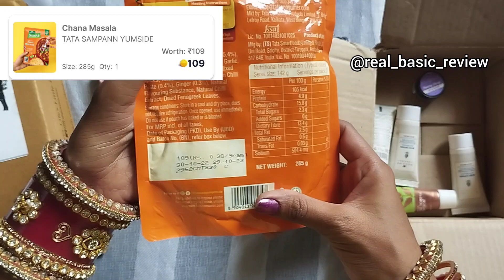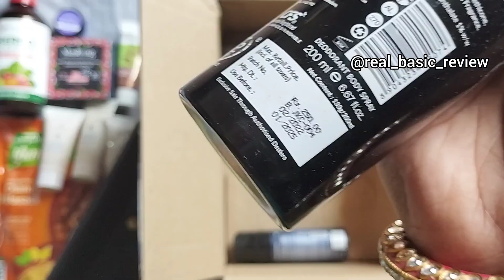Smytten Unbelievable New Free products Unboxing 🤩 ₹0 Smytten shopping loot offer today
refferal code For 6 Trial points 👇
   0a6f52M

Topic including in this video -
Smytten free shopping loot
Smytten free box
smytten Unboxing
smytten free gifts trick
Smytten free shopping trick
smytten free sample review
smytten
smytten free sample how to order
how to use smytten wallet money
smytten haul
smytten trial products
smytten free sample review in tamil
smytten pouch

loot offer today
how to order trial products from smytten
loot offer
smytten haul
smytten offer today
velvet bangles

0 trial points products on smytten
smytten trial products review
smytten haul.
huge smytten haul
smytten haul latest
smytten haul shorts
biggest smytten haul
smytten unboxing
smytten review